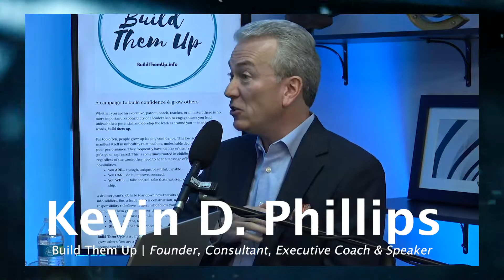Leadership in For Profit vs Non Profit.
Every aspect of our lives affects our performance at work, which makes managing a team an even more difficult and personal task.  Kevin Phillips of KDP Group joins me on the show today to discuss how leaders can empower their team to succeed in every area of their life.